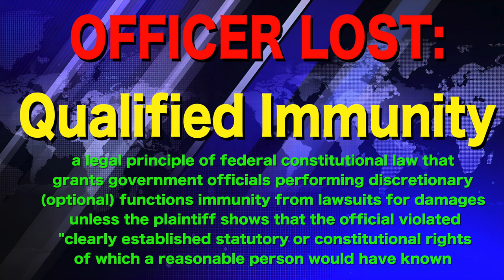Unhinged Cop LOSES Qualified Immunity After INSANE Stop! HUGE LAWSUIT!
Cop Lost Qualified Immunity after Pulling Gun on Citizen! First Amendment Audit | ID Refusal 1st Amendment Audit, Fourth Amendment, ID refusal, & Walk of Shame!

In the City of Rohnert Park, California a man is recording a police unit on his cell phone when the police vehicle stops in the middle of the cul-de-sac to exit, the officer is seemingly upset by the fact he is being video recorded and instantly tells the citizen filming to "take his hands out of his pocket" to which the citizen tries to explain that he has done nothing wrong, but before the citizen can engage in any sort of dialogue, the police officer draws down his service pistol on the man and starts to confront, approach, & engage him. The citizen franticly starts to walk backwards away from the situation as further conversation is had between the two.